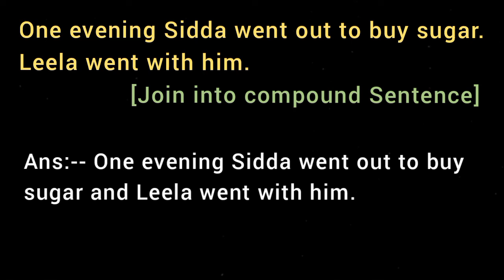One evening Sidda went out to buy sugar. Leela went with him. [Join into compound Sentence]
One evening Sidda went out to buy sugar. Leela went with him.
[ Join into compound Sentence ]

English Grammar Change Convert and Rewrite  sentence alter use  Transfer into the Make it using sentence transformation sentence